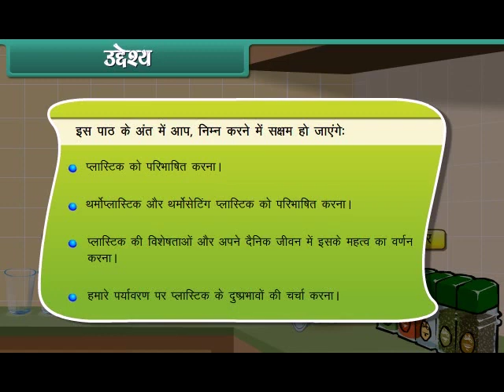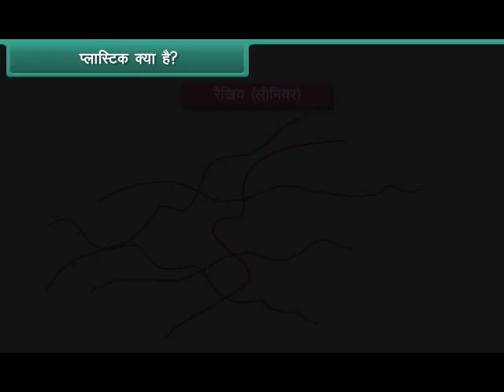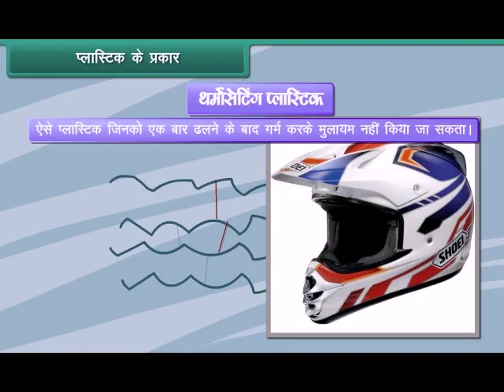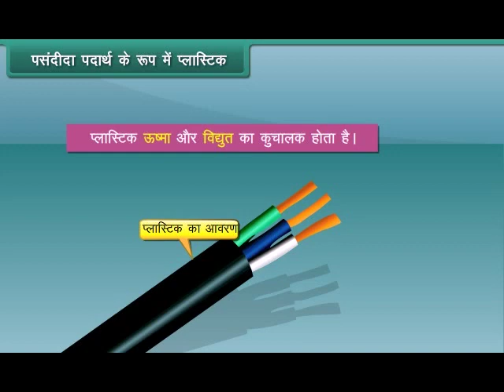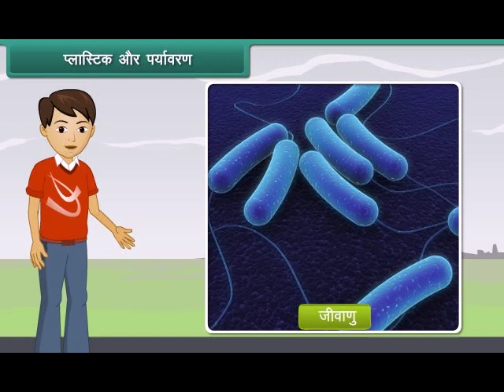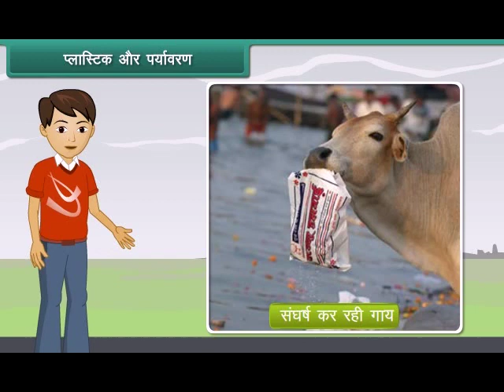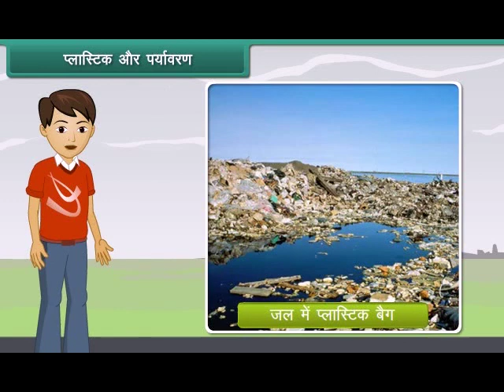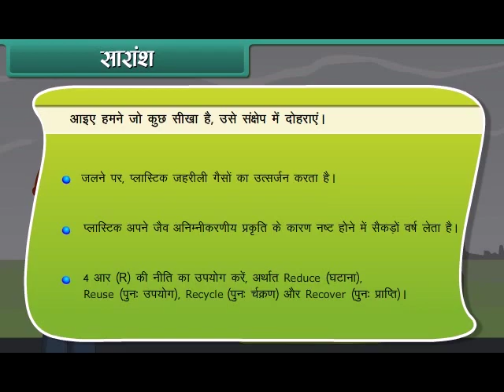Plastic Class-8-Science-Hindi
अम्बिका एजुकेशन फाउंडेशन

अम्बिका एजुकेशन फाउंडेशन पिछले कई वर्षों से राजस्थान के नंबर 1 मेमोरी और माइंड ट्रेनर भँवर सिंह खाकोली के दिशा निर्देशन में विद्यार्थियों के मानसिक विकास के लिये कार्य कर रहा है।
बच्चो को किस तरह स्ट्रेस फ्री रह कर अध्ययन करना चाहिए इसके लिए बच्चो को साइंटिफिक टेक्निक सिखाई जाती है।
इसके अलावा वैदिक मेथ्स,अबेकस,थर्ड Eye एक्टिवेशन की भी ट्रेनिंग दी जाती है।